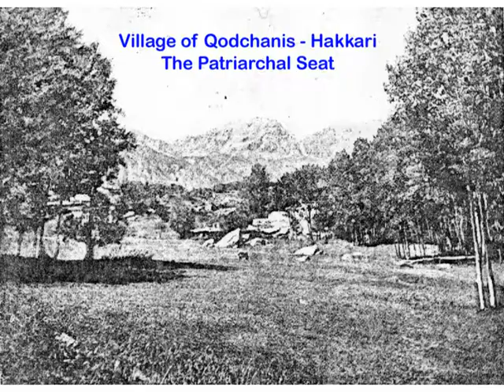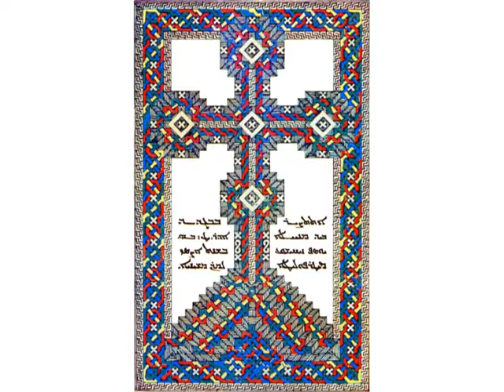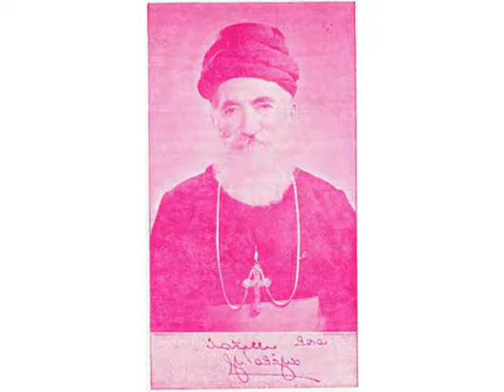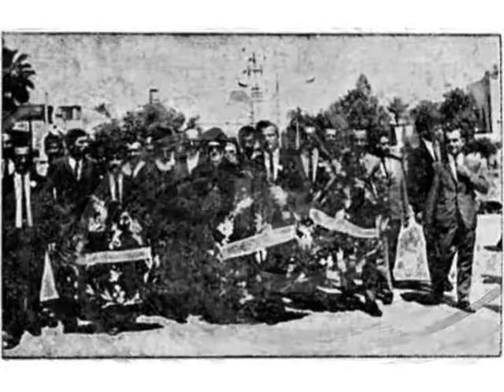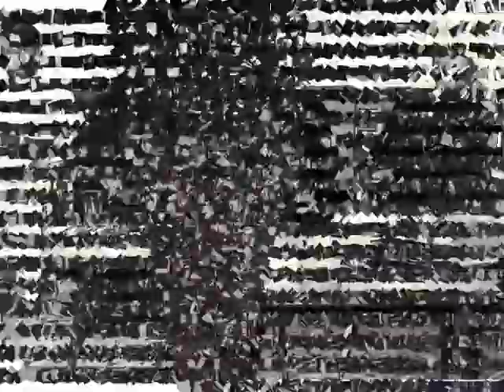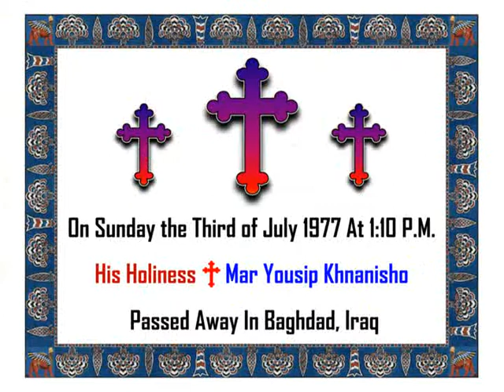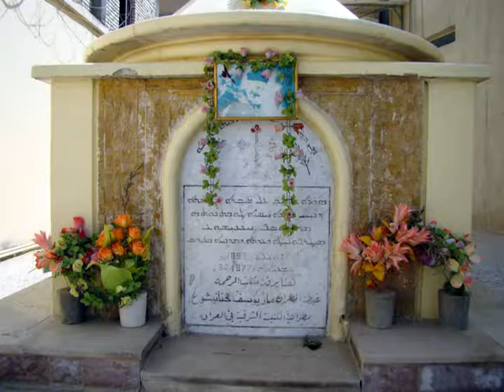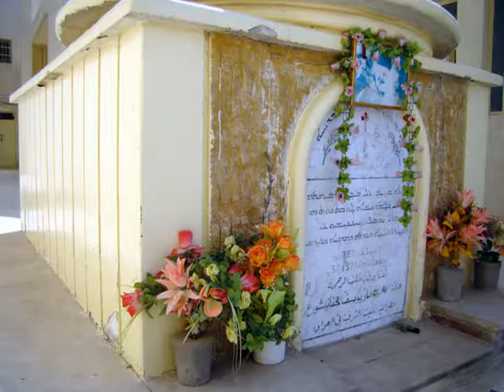Assyrian Church of the East: Mar Yousip Khnanisho Archbishop of Shamisdin and Rustaqa 7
Memories from The Holy Apostolic Catholic Assyrian Church of the East
His Holiness Mar Yousip Khnanisho Archbishop of Shamisdin and Rustaqa
Seventy-Two Years of Dedication Toward His People, Church and Assyrian Nation
Thursday, May 18, 1893 (Mar Ishoo, Turkey) – Sunday, July 3, 1977 (Baghdad, Iraq)
The Last Assyrian Saint

Ashur Cherry (Toronto, Canada)

Format: DVD-Video
Language: Syriac
Region: Region Free
Aspect Ratio: 4:3 (Standard TV)
Number of Discs: 1
Rating: General Audiences
DVD Release Date: December 25, 2012
Running Time: 1 Hour, 37 Minutes and 33 Seconds